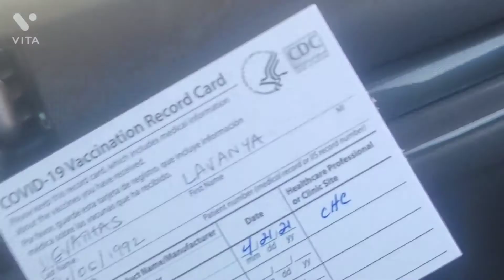Vaccination day My Experience 2021 in Tamil Get vaccine - USA Tamilvlogs